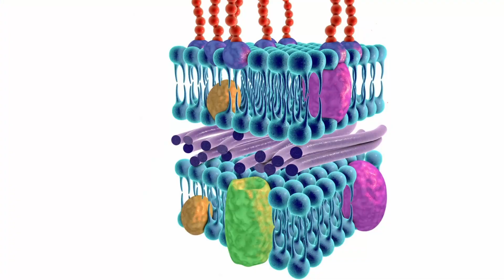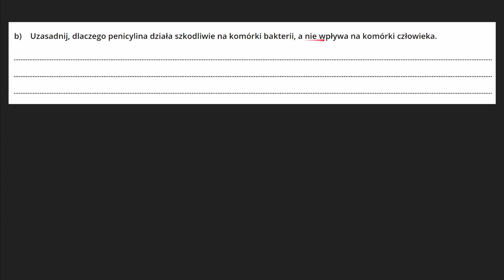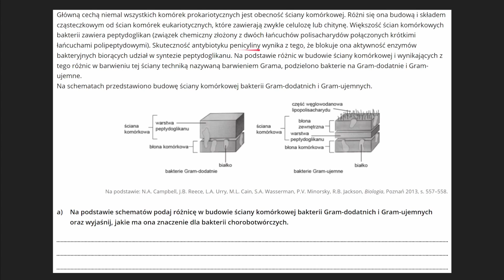Bakterie i Archeowce | Gram dodatnie i Gram ujemne | Prokarionty | metoda Grama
Razem ze Szkołą w Chmurze, w której jestem egzaminatorem i warsztatowcem 😎 przenosimy Was w niewidzialny świat komórek prokariotycznych w kolejnym odcinku cyklu "biologia do matury" na kanale Odwrócona Lekcja.
Wspólnie zanurzymy się w mikroskopijnej zagadce bakterii (Gram-dodatnie i Gram-ujemne). Poznaj różnorodność, budowę i kluczowe znaczenie tych organizmów dla medycyny oraz ich interakcje z antybiotykami. A jeśli jesteś ciekaw archeowców (archeowce, archeony, archeonty), nie zapomnij dołączyć do nas!
Zapraszamy Cię na fascynującą podróż w świat prokariontów, gdzie poznamy tajemnice budowy i ściany komórkowej tych mikroorganizmów. Nasz film "Prokarionty: Tajemnice Struktury i Ściany Komórkowej" przybliży Ci kluczowe aspekty związane z komórkami prokariotycznymi.

Rozpoczynamy od podstaw, omawiając czym są prokarionty i jakie są główne różnice między nimi a komórkami eukariotycznymi. Będziemy bacznie przyglądać się budowie ściany komórkowej bakterii, w tym roli peptydoglikanu, który nadaje jej wyjątkowe właściwości.

Dowiesz się, co to jest barwienie Grama i jakie znaczenie ma w identyfikacji bakterii na podstawie ich reakcji na fiolet krystaliczny i safraninę. Poznasz różnicę między bakteriami Gram-dodatnimi a Gram-ujemnymi oraz jakie antybiotyki mogą wpływać na ich ściany komórkowe, takie jak penicylina i aminoglikozydy.

Film omówi także archeowce, które stanowią inny rodzaj prokariontów o unikalnej budowie i składzie ściany komórkowej. Zrozumiesz, dlaczego archaony różnią się od bakterii i jakie znaczenie mają w ekologii i biologii.

Nasz film to doskonałe źródło wiedzy dla wszystkich uczących się biologii do matury i innych zainteresowanych tematyką prokariontów. Zapraszamy do odkrywania tajemnic budowy i ściany komórkowej prokariontów, które odgrywają kluczową rolę w mikrobiologii i ekologii. Nie przegap tej okazji do poszerzenia swojej wiedzy o prokariontach i ich unikalnych cechach!Dodatkowe materiały czekają na Was na Patronite. OdwróconaLekcja biologiaDoMatury SzkołaWChmurze ProkariotyczneKomórki GramDodatnie GramUjemne Archeowce BarwienieGrama Antybiotyki Peptydoglikan"